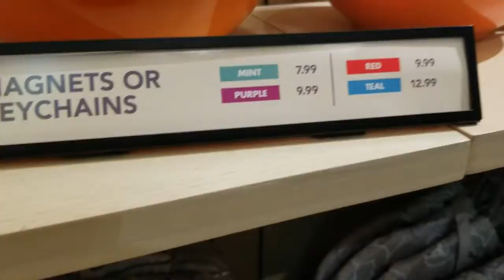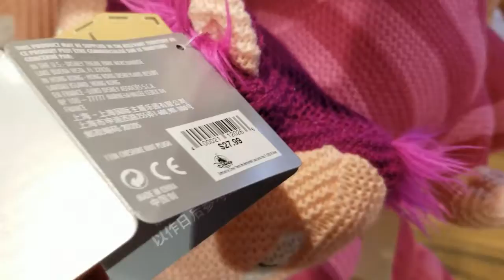Shopping at the WORLD OF DISNEY in Orlando, Florida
I couldn't decide what I wanted! LoL